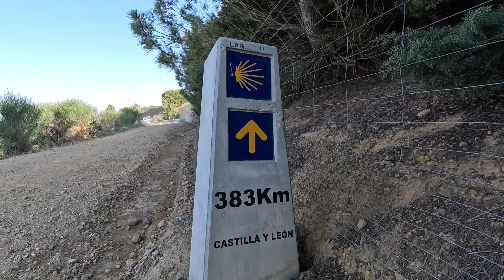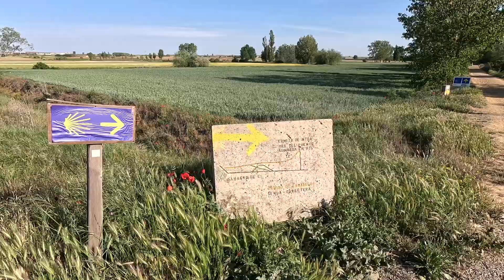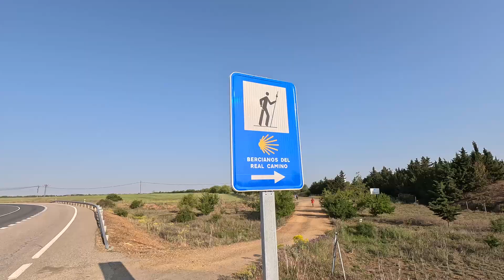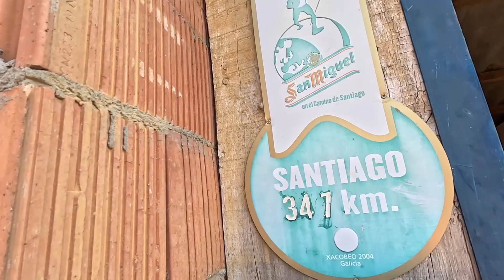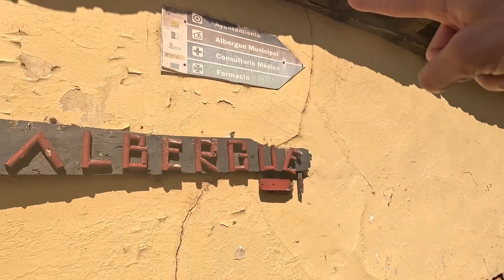Reaching Sahagún: Halfway Mark on the Camino, 182 Miles to Go! | Camino de Santiago 2023 | Vlog 9/17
ℹ️Stats - Day 17 - the official half way point -  Thursday 18th May
Weather: cold and dry
From: Moratin
Start time: 8.15am
To: Sahagún
End time: 10.15 - needed to wait till 10.45am to pay for the albergue and sort out the bed.
Terrain: flat, dusty gravel tracks - mainly by the road.

Accommodation: Albergue de Peregrinos Municipal Cluny.

🥾Miles: 8 miles
🦶Steps: 17,244
Total miles completed: 284/500

💰Costs: €7 bed, €17 food resupply = €24

Subjective feeling out of 10 on:

Enjoyment:  8/10 - bed, food, wifi, afternoon nap 👍
Fatigue:  4/10 - I got hit by a wave of tiredness about 30 mins into the start of the day - so I ate food quickly and drank more water.
Ease of terrain:  1/10 - very flat walking

Challenges: I was more stressed than I wanted to be in the morning. I felt anxious walking into town that the albergue was going to be full and I’d need to do another big day of walking. I just wasn’t up for it. I hate feeling like this.

Highlights: getting into town early, being the first one at the albergue. Making delicious pancakes.

ℹ️Stats - Day 18 -  Friday 19th May
Weather:  cold - blue skies - started to warm up a little later on.
From:  Sahagún
Start time: 8am
To: El Burgo Ranero
End time: 12.30pm - waited for the albergue to open at 1pm - checked in by 1.50pm, eaten food by 2.30pm in bed at 2.50pm
Terrain: flat dusty gravel paths

Accommodation:  albergue municipal

🥾Miles: 13 miles
🦶Steps: 27,721
Total miles completed: 297/500

Challenges: thought I was going to have to walk another 8 miles to find accommodation. Spotted the town square and saw lots of pilgrims, so headed that way and found the albergue (which had beds for 30 - I was number 18 in the queue) that was a relief!!!

Highlights:really been thinking hard about what food I can cook/eat to make sure I’m getting enough protein and fats. I’ve created a list and am excited about food again!

Train Elite Long Sleeve Half Zip Mid Layer Women’s (grey) - £50

The Tough Girl Podcast has over 650+ episodes in the back catalogue, has been dowloaded over 3.1+ Million times and has won 3 awards.

The Tough Girl Podcast is one of the top 0.5% most popular shows out of 2,886,482 podcasts globally, ranked by Listen Score (the estimated popularity score).